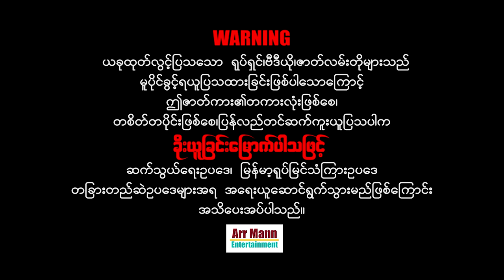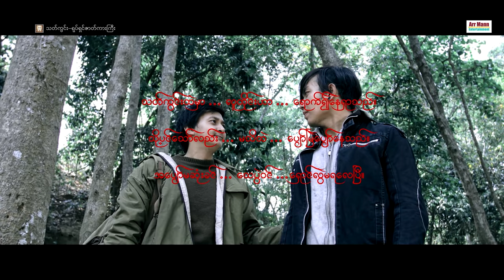သတ်ကွင်း ၊ Killing Fields (4K ULTRA HD) ၊ မြန်မာဇာတ်ကား ၊ Myanmarmovie ၊ ArrMannEntertainment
Unicode
သတ်ကွင်း ရုပ်ရှင်ဇာတ်ကားကြီး
ဇာတ်လမ်း+ဇာတ်ညွှန်း- ဆူးခက်မင်း၊ မိုးစက်ဝိုင်
ဒါရိုက်တာ- သားညီ
သရုပ်ဆောင်- မင်းသွေး၊ စည်ဖြိုး၊ နေရဲ၊ ထူးခြား၊

အထူးသတိပေးတားမြစ်ချက် ...
တည်ဆဲဥပဒေများအရ အရေးယူနိုင်ပြီး
မိမိတို့အကောင့်များလဲပျက်စီးစေနိုင်ပါကြောင်း သတိပေးအပ်ပါတယ်။